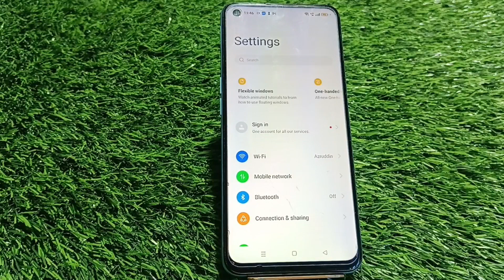Touch Sound Enable In OnePlus 11, How To Enable Touch Sound In OnePlus 11,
Touch Sound Enable In OnePlus 11, How To Enable Touch Sound In OnePlus 11, Touch Sound Setting Kaise Karen, OnePlus 11 Mein Touch Sound On Kaise Karen,

Touch_Sound OnePlus 11